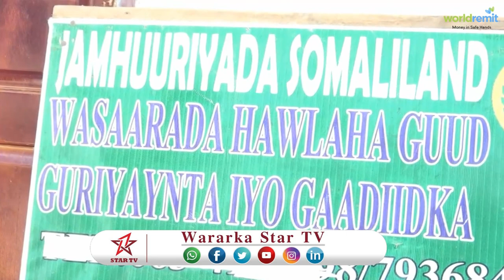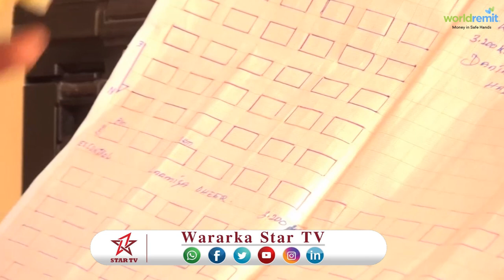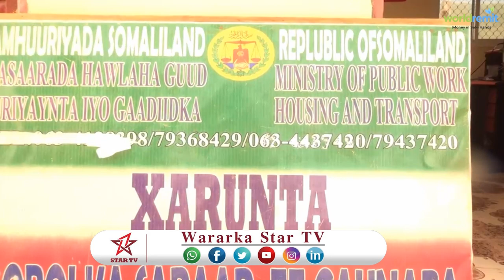DAAWO ISKU DUWAHA GUUD EE WASAARADA HAWLAHA GUUD EE GURYEENTA IYO GADIIDKA OO WARBIXIN KA BIXIYA